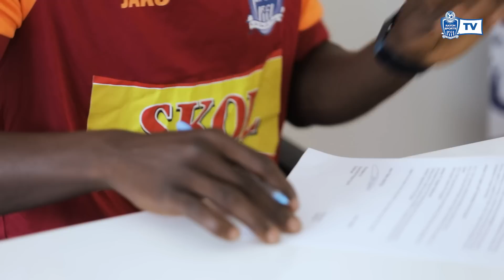INTERVIEW- Rayon Sports have signed a Goalkeeper Simon Tamale from Uganda